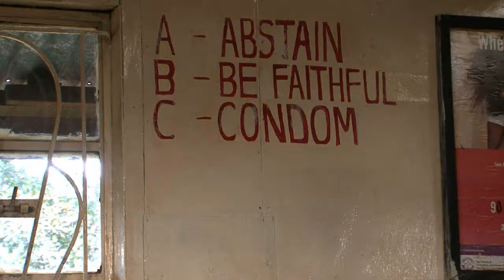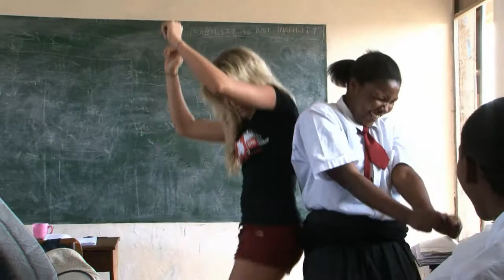Dance4Life Ambassador Kenya 2012 Documentary (NL-EN)